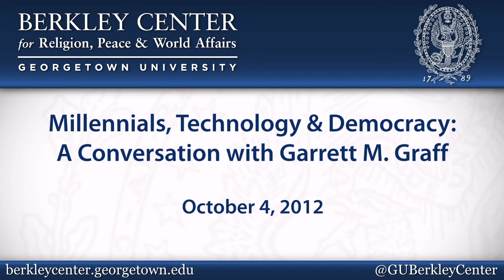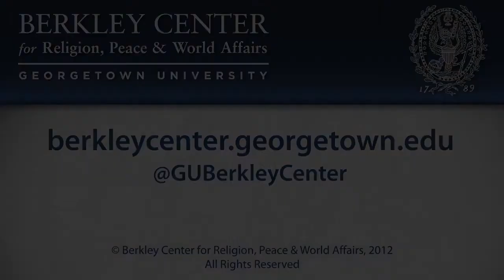Millennials, Technology & Democracy: A Conversation with Garret M. Graff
October 4, 2012 | This event was part of the Millennial Values Symposium, a Georgetown University initiative that convened students from around the country for a series of conversations about values and the future of American democracy. This second Millennial Values Symposium—the first was held in April 2012—featured discussions with elected officials and media leaders, as well as the release of a national survey of young Americans on religion, values, and the 2012 election.

As part of the program, the Millennial Values Fellows took part in a dialogue with Garret M. Graff, editor of the Washingtonian and a millennial himself, around issues of technology, social media, and American democracy.

For more on the Millennial Values Symposium and the Campus Conversation on Values,

Garrett Graff is the editor of the Washingtonian magazine, one of the youngest major magazine editors in the United States, and widely recognized as one of the nation's leading experts on technology and politics. His online career began with his time as form governor Howard Dean's first webmaster and in 2005, he was the first blogger accredited to cover a White House press briefing; he now teaches social media at Georgetown University. Graff's first book, The First Campaign: Globalization, the Web, and the Race for the White House, examined the role of technology in the 2008 presidential race. His latest book, The Threat Matrix: The FBI At War in the Age of Global Terror, traces the history of the FBI since the death of J. Edgar Hoover. Kirkus Books named it one of the best nonfiction books of 2011.